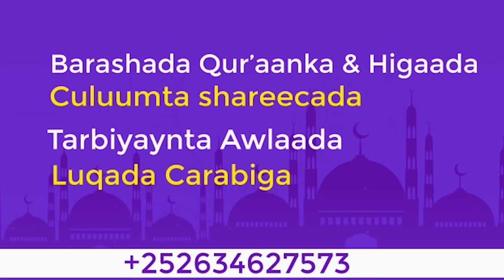Qabriga Iyo Su'aalaha Kugu Sugaaya || Sh Xuseen Cali Jabuuti 2021